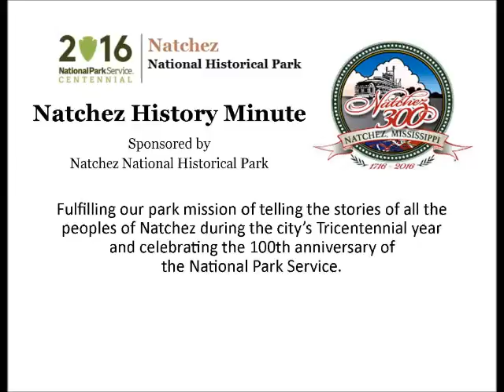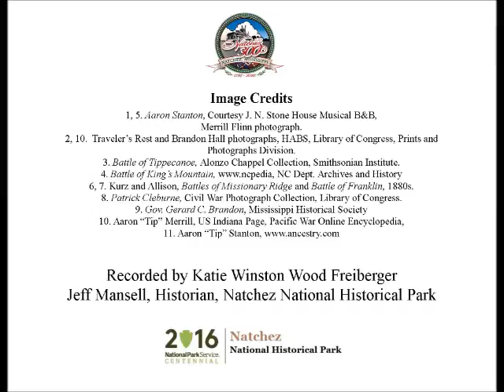Aug 15 A Tradition of Military Service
Katie Freiberger presents a Natchez History Minute about Capt. Aaron "Tip" Stanton who made a name for himself at the Battles of Missionary Ridge and Franklin.  Stanton was following in military traditions established by his great-grandfather, one of the heroes of the Revolutionary Was Battle of King's Mountain.